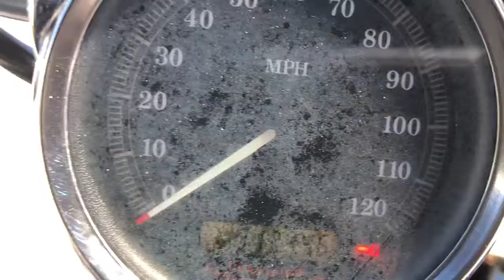2004 Harley Davidson XL 1200 custom true one owner bike 13,900 miles